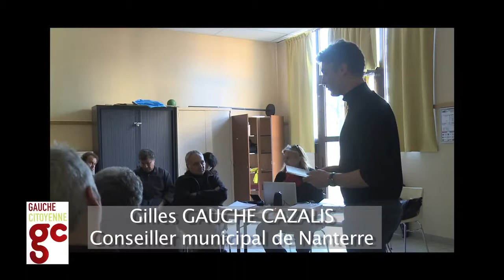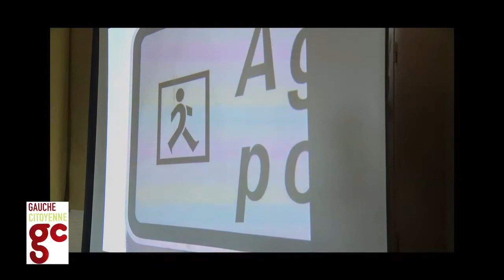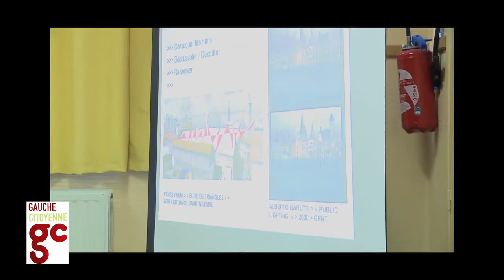Gauche Citoyenne : Droit à la culture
Le 19 novembre 2011, à Nanterre, un "Forum des droits" à l'initiative de Gauche Citoyenne. 6 ateliers pour parler accès et conquête des droits.